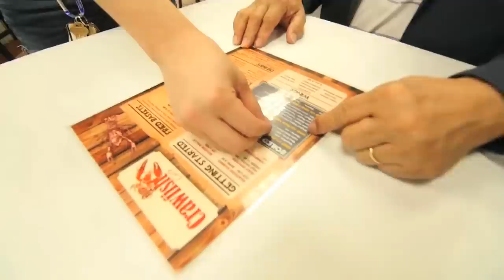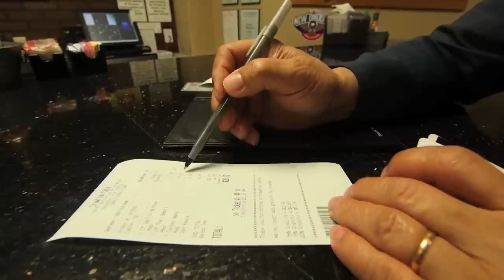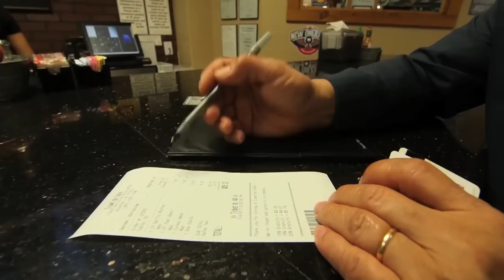Đi ăn CRAWFISH với MC VIỆT THẢO trong khu HONGKONG CITY MALL ở HOUSTON TEXAS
Hong Kong City Mall
Mall with over 100 Asian-centric shops & restaurants, including a large food market & a teahouse.
Ocean Palace Restaurant
Chinese Restaurant
Seafood & dim sum are specialties at this spacious Chinatown eatery with comfortable environs.
Located in: Hong Kong City Mall
Hours:
Open today · 10AM–3PM, 5–10PM